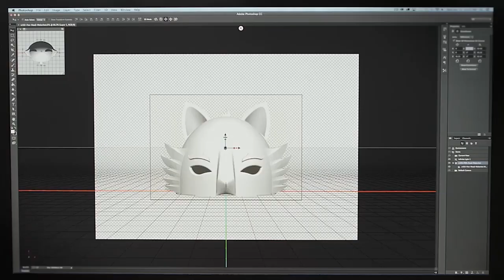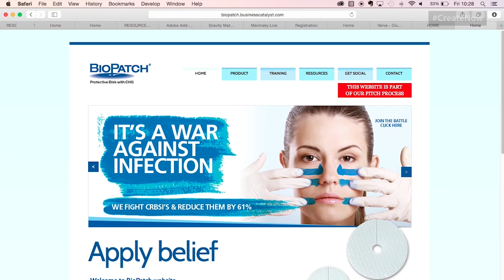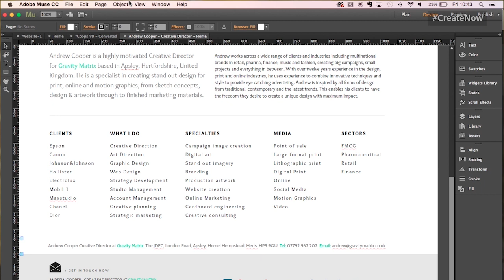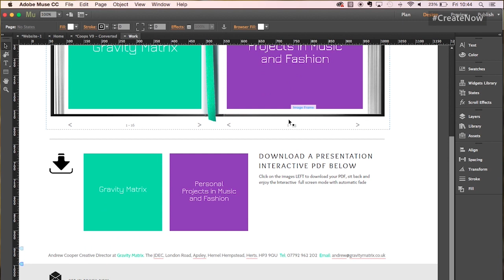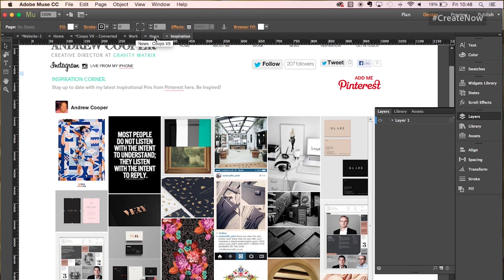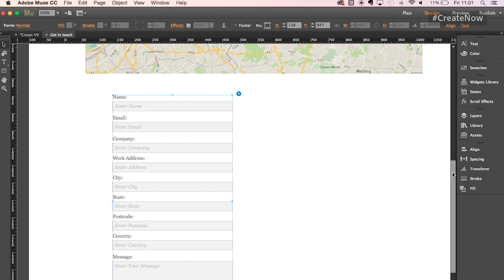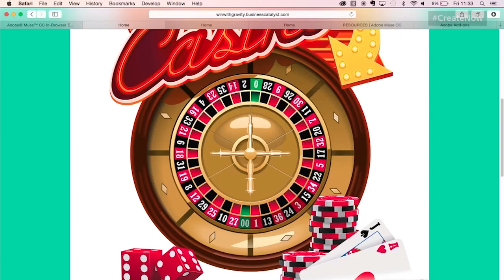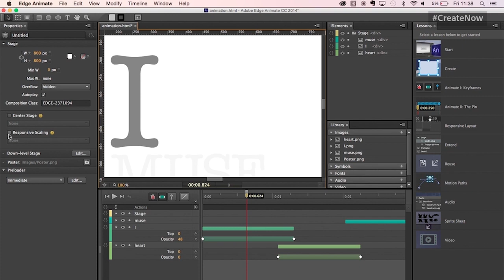New Opportunities In Adobe Muse CC with Andrew Cooper - Create Now Online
Andrew Cooper discovered Adobe Muse shortly after the launch of the Creative Cloud in May 2012 and has not looked back. Since introducing Muse into the workflow at Gravity Matrix the agency have been able to shift a significant portion of their business to a digital market. Andrew will share with us experiences and creative insights from his time working in the digital design and web industry as well as the key things within Adobe Muse that have allowed him to extend the digital work their designers deliver. New to Adobe Muse? Then this is a great session, not to be missed…